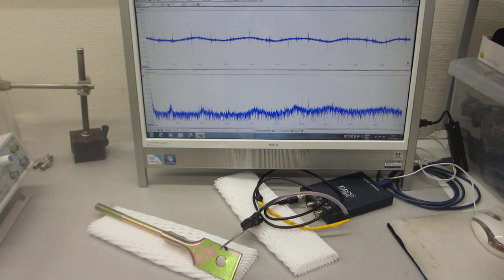超音波プローブによる部品検査技術ーー表面弾性波の伝搬特性の利用ーー（超音波システム研究所）